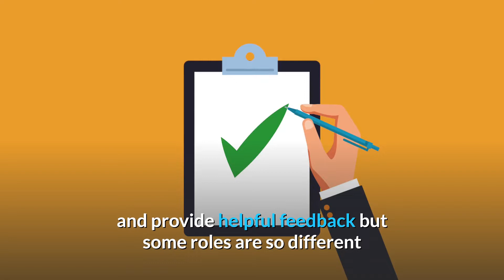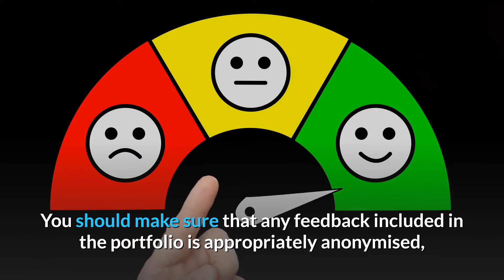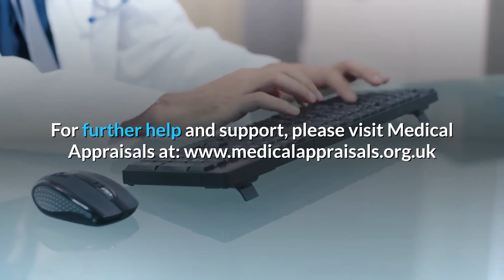Feedback Requirements for GMC Medical Appraisal 🗨️ | Locum Appraisal | Medical Appraisals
👋 Welcome:
Welcome to Medical Appraisals! In this video, we dive into the essential feedback requirements for GMC medical appraisals, specifically focusing on locum appraisals. Understanding these requirements is crucial for a successful appraisal process.

🔍 What you can expect in this video:

Overview of Feedback Requirements: Get a clear understanding of what feedback is needed for GMC medical appraisals and why it’s important.
Locum Specifics: Learn about the unique feedback requirements for locum doctors and how they differ from other appraisal processes.
Best Practices: Discover the best practices for gathering and presenting feedback to ensure a comprehensive and positive appraisal outcome.
Common Pitfalls: Identify common mistakes to avoid when preparing feedback for your medical appraisal.
🎯 Why watch:
This video is essential for GMC appraisees, particularly locum doctors, as it provides valuable insights into the feedback requirements crucial for your appraisal. By following our tips, you’ll be better prepared to meet the expectations and excel in your appraisal.

We appreciate your engagement and are here to support you throughout your appraisal journey. 🌟